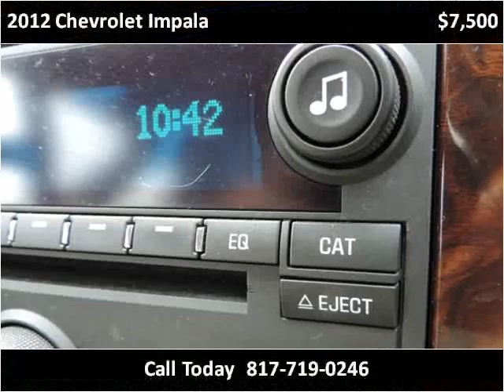2012 Chevrolet Impala Used Cars Arlington Dallas Fort Worth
This 2012 Chevrolet Impala is available from My Car Man.